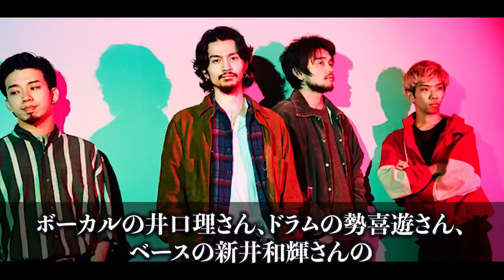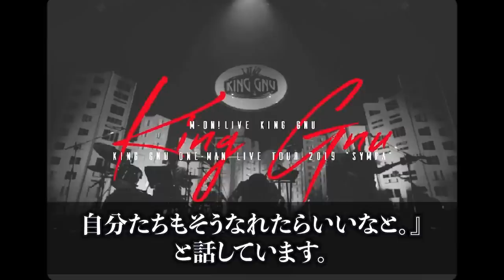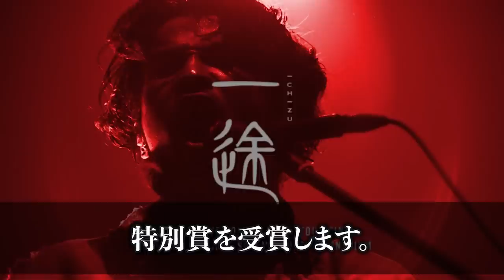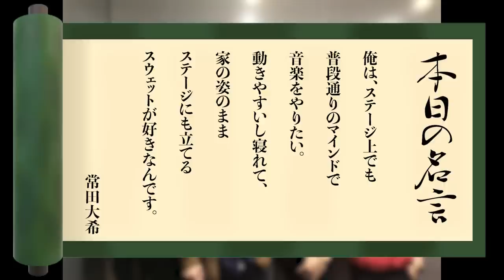【King Gnu】常田大希の天才すぎる経歴、バンド結成からブレイクまでの軌跡をまとめてみた【キングヌー】